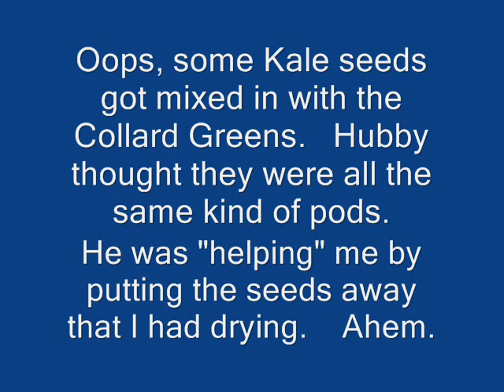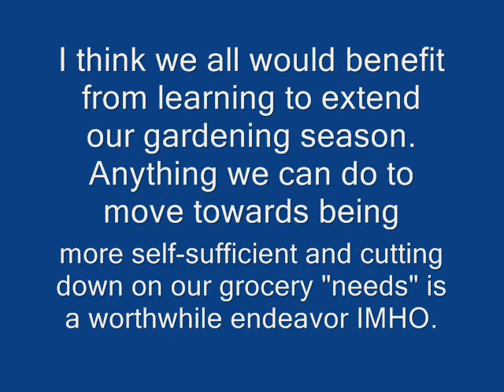Lasagna Garden August 2011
I took a bit of a sabbatical from the manic gardening I did last year, and usually do.    Almost losing my mare this Spring was a wake-up call that I need to take a little more time engaging in recreational activities.    Life is short, and horses' lives are even shorter. . . Besides,  all work and no play makes Jane a little crazy and cranky at times. . . ; )    To that end, I am in a re-organizing / re-structuring mode on the gardens.    I am asking some very important core questions, like "What is the best use of each of my gardening areas?"   "Am I gardening EFFICIENTLY with the resources I have?"  What kinds of plants are going to give me the most bang for my buck?"   ""What do we REALLY like to eat and want to eat the most of (well, that's healthy, anyway)?"   And finally, how can I get MORE out of my garden?    These are questions we all should probably ask ourselves from time to time.